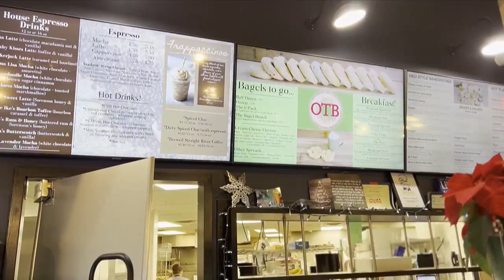Old Town Bagels spreads the love in Owatonna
From the bagels and coffee, to the ice cream and the coffee, Old Town Bagels in Owatonna is on a mission to cater to customers of all ages.